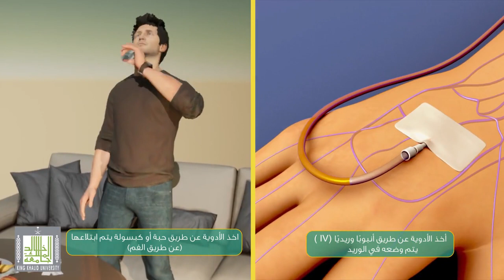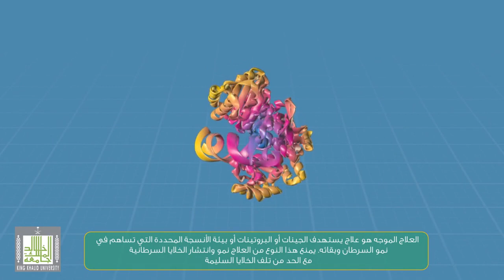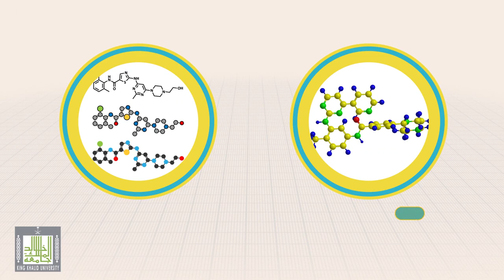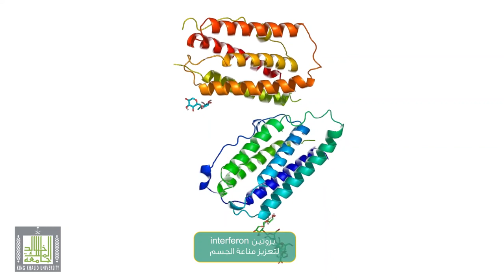علاج سرطان الدم النقوي المزمن